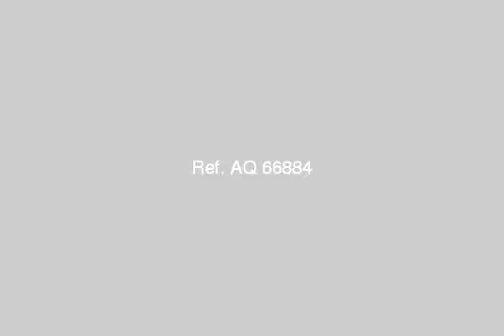Apartment For Sale In New Cairo Fifth District Cairo - mlseg.com